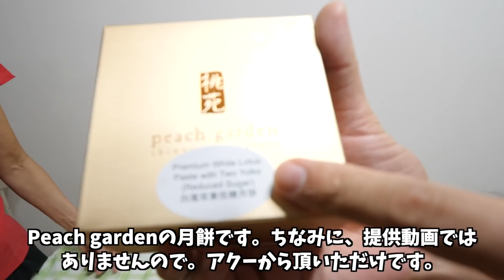Unboxing Gift From Singaporean Uncle | LUXURY Mooncake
We received a very special box from our Singaporean uncle, Ah Ku. At a glance, it looks like a treasure box. Elegantly orange and posh. What's inside? Gold? Diamond? Let's find out.

Singapore is in the midst of Mid-Autumn Festival. It celebrates the end of the autumn harvest with family gatherings, lanterns and mooncakes.